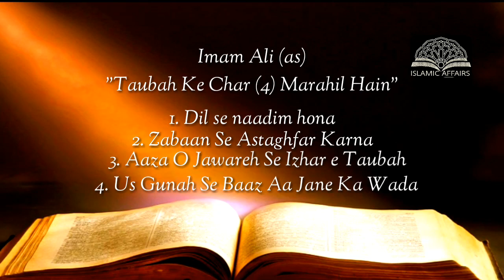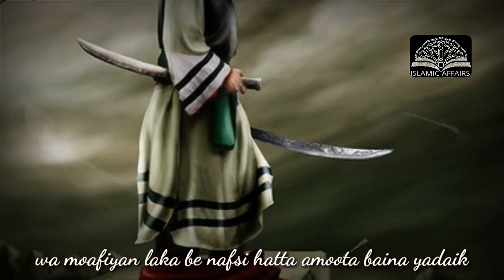Hurr (as) Ki Taubah || Ek Paygham [HD]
▶share the message
Maulana Syed Abulfazl Abdi